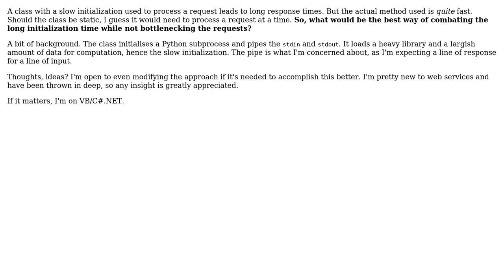Software Engineering: Long response times vs. concurrency issues on a multithreaded web server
With thanks & praise to God, and with thanks to the many people who have made this project possible! | Content (except music & images) licensed under CC BY-SA | Music | Images & others | With thanks to user Neil user Felix user Ewan and the Stack Exchange Network Trademarks are property of their respective owners. You are responsible for your own actions.